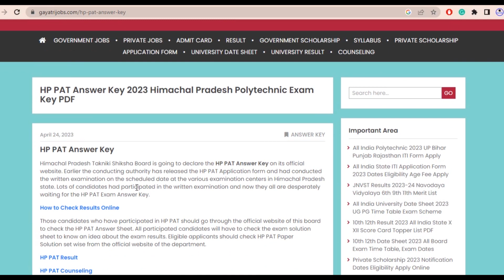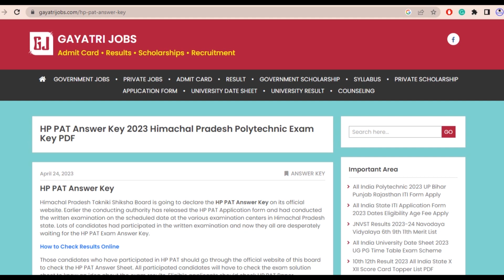HP PAT Answer key Himachal Pradesh Polytechnic Exam Key PDF Objection Form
Himachal Pradesh Takniki Shiksha Board is going to issue the HP PAT Answer Key on its official website.
Polytechnic Admission Test 2023 will be held on - 21st May 2023
Download the HP PAT Exam Answer Key Objection Form through the official link available